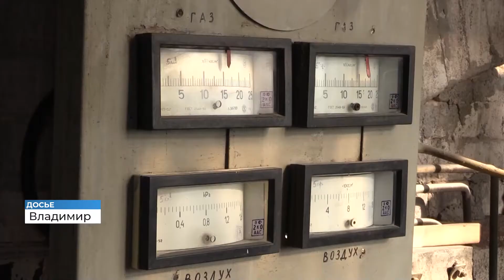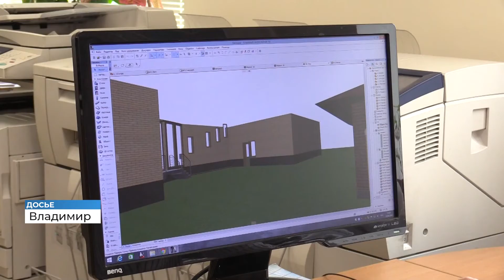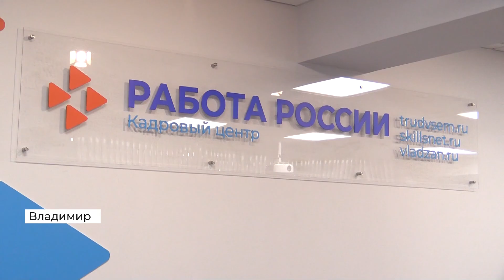Специалисты владимирского Центра занятости рассказали, чем запомнился минувший год (2021 02 12)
Пандемия, безработица и поддерживающие выплаты — так сотрудникам региональных центров занятости запомнился минувший год. Сегодня показатели в разы лучше. Вынужденные сложности подтолкнули сферу труда к развитию. Изменился как офис центра, так и подход к клиенту.